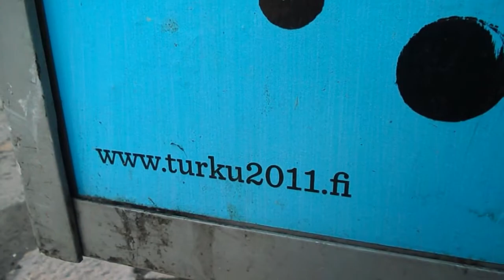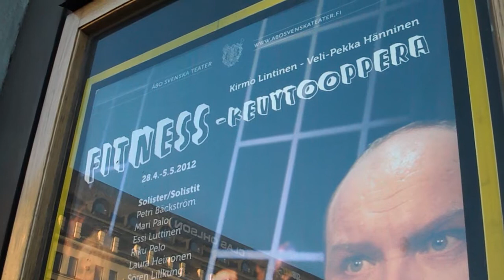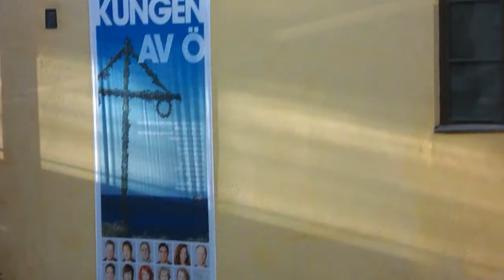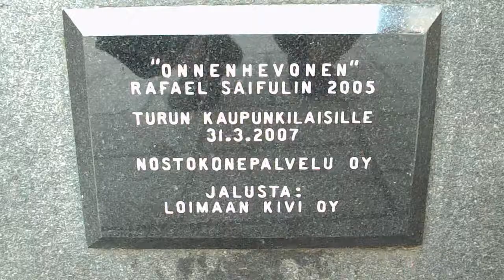Test video for Nikon Coolpix L25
Testing Nikon Coolpix L25 camera in daylight and inside. 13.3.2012.
Camera cost EUR 49,95 at local supermarket.